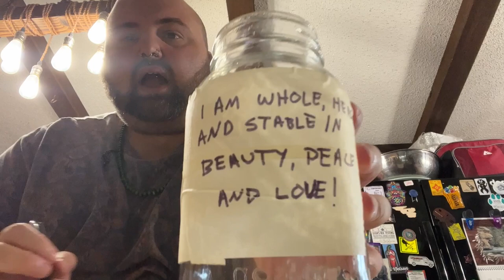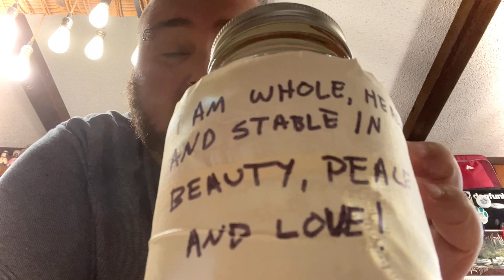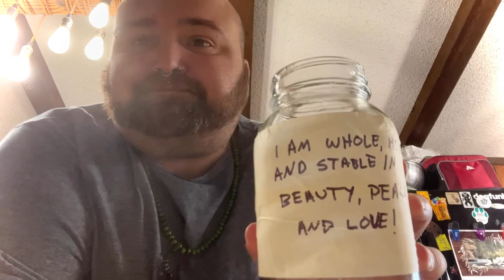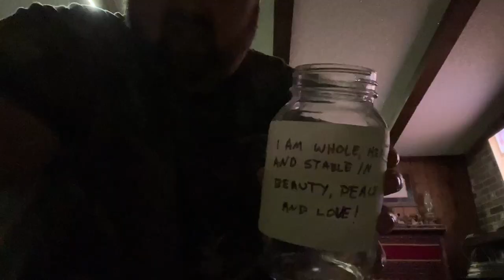I Wrote a Positive Affirmation on My Water for 30 Days…Here’s What Happened!💧👨🏻‍🔬 | Dr. Emoto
Wanna ~surprise~ me?!

Wanna send me mail?! I love cards & letters!